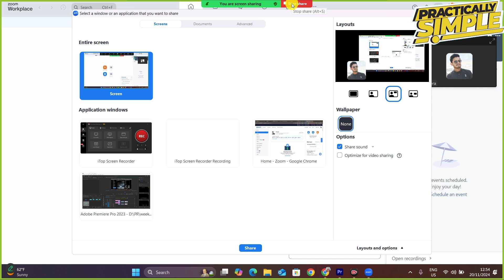How to Share Your Screen on Zoom (Complete Guide)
Want to share your screen during a Zoom meeting? Whether you’re presenting a project, teaching a class, or collaborating on a task, Zoom’s screen-sharing feature is easy to use and essential for smooth communication. In this complete guide, we’ll walk you through everything you need to know about sharing your screen on Zoom.

Here’s what you’ll learn:

How to share your screen during a Zoom meeting
Sharing specific windows vs. the entire screen
Enabling advanced sharing options (like sharing audio or annotations)
Tips for smooth screen sharing with multiple participants
Troubleshooting common screen-sharing issues
Level up your Zoom meetings—watch now and learn how to share your screen like a pro!